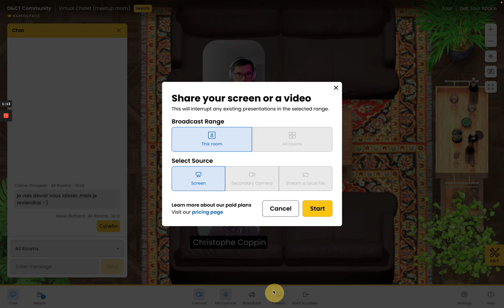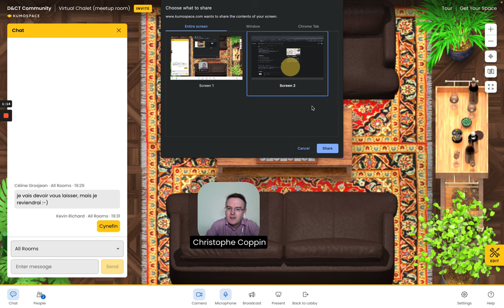Chalet Virtuel 17 févr 2022 – Legal design, blockchain, et gouvernance par le design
Ceci est la version francophone de nos sessions informel « Virtual Chalet ». Ces rencontres récurrentes (une fois toutes les 2 semaines) existent afin que la communauté Design & Critical Thinking (D&CT) prenne le temps et l'espace pour discuter, faire du sense, partager des idées et des expériences, trouver du soutien, poser des questions, etc.

Cette semaine nous discutons legal design et approcher le design dans le monde juridique, les problèmes et opportunités de la blockchain, et approcher l’humain et la gouvernance pour permettre la collaboration et la distribution de la prise de décision.